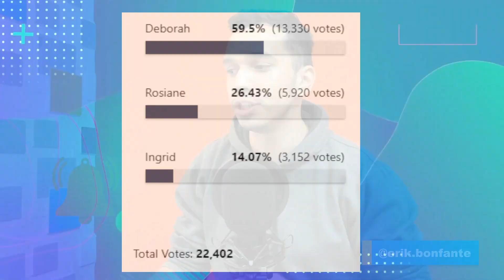🚨Urgente Reviravolta em parcial de enquete de A Fazenda e surto com cocô - Deborah, Rosiane e Ingrid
Prova do fazendeiro definiu a segunda roça de A Fazenda 14.

Na noite desta quarta-feira (28) em A Fazenda 14, Rosiane, Ingrid e Vini precisaram contar com a sorte e muito raciocínio para vencerem a Prova do Fazendeiro. A dinâmica também exigiu concentração e atenção.

Os peões precisaram chegar ao chapéu do Fazendeiro que estava situado no centro de um tabuleiro. Para chegar até o destino, os participantes deveriam achar um dos caminhos seguros que estavam ocultos no tabuleiro e que levavam até o tão desejado chapéu. Mas esse percurso também tinham alguns pisos falsos.

E quem chegou primeiro e venceu foi Vini, que se livrou da segunda roça do reality apresentado por Adriane Galisteu, se tornando o terceiro fazendeiro do reality show rural da Record TV.

Sendo assim, Deborah, Ingrid e Rosiane disputam a segunda roça de A Fazenda 14. Vote na enquete TV Foco! em quem você quer que fique. Caso não consiga visualizar a enquete.

🔔 Rede Sociais:
✓ Instagram e Facebook →  @aarontura e @ergaro2